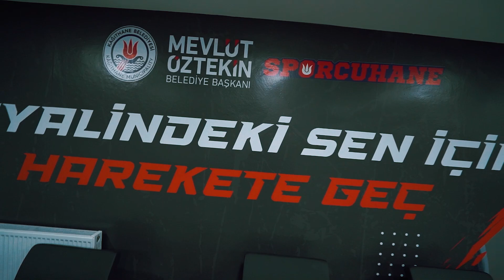ÇELİKTEPE SPOR MERKEZİMİZ